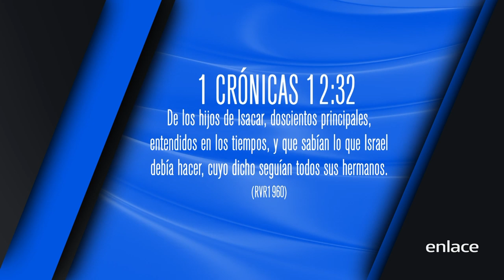Entendido en los tiempos - Código de Vida - Enlace TV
En este episodio el pastor Félix exhorta a nos conformarnos a este siglo. Sino más bien ser prudentes y diligentes.